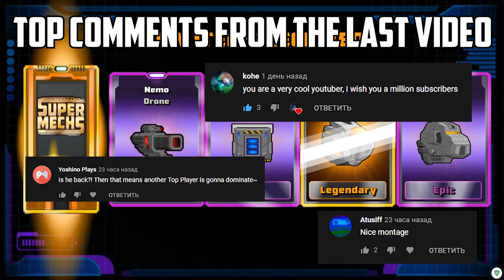SuperMechs | Divine Platinum Fortress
Welcome to the new meta
Добро пожаловать в новую мету